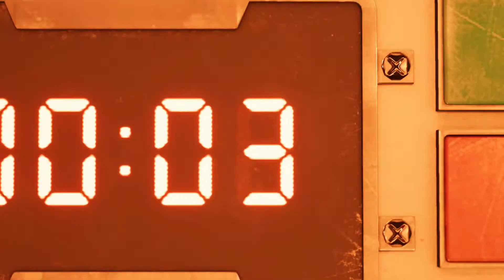FINAL FANTASY VII REMAKE : DEMO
EPISODIO PRECEDENTE